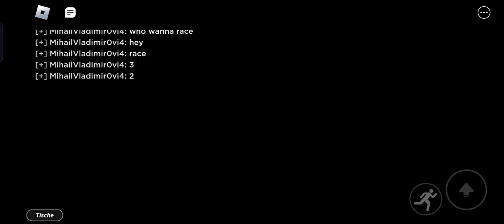sonic moment, nextbots